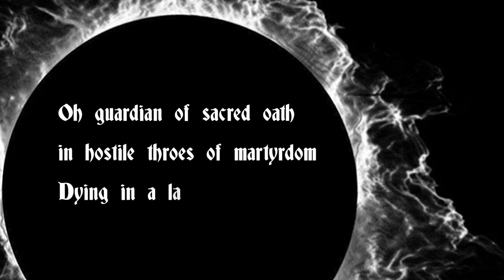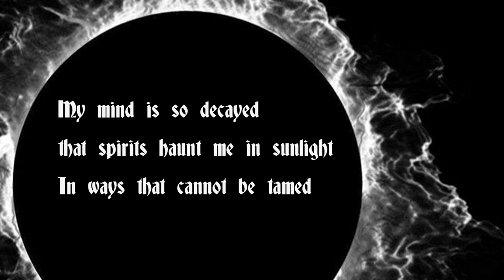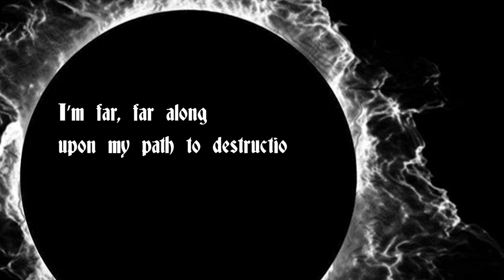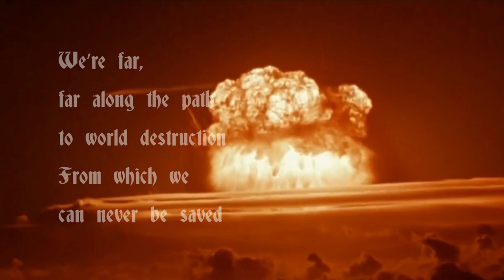THE SIXTH CHAMBER - BLOOD OF THE PROPHET - GOTHIC WORLDWIDE (OFFICIAL LYRIC D.I.Y. VERSION GWW)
THE SIXTH CHAMBER - BLOOD OF THE PROPHET - GOTHIC WORLDWIDE

The soundtrack to the end of the world is here.
Mythical mysterians The Sixth Chamber make their foray
into timeless dreamlands in forgotten aeons with the release of
"Blood of the Prophet".

YOUR LIKES/COMMENTS/SUBSCRIBES HELP SUPPORT THE VISION!

Written and produced by Rahne Pistor
Mixed by Bobby Parker

VIDEO CREDITS:
Lyric video production by Matthew Fields
Concept by Rahne Pistor
Death Valley photography by Mark Newton
Special thanks to Diabolus Rex

L-Y-R-I-C-S: BLOOD OF THE PROPHET

Oh guardian of sacred oath in hostile throes of martyrdom
Dying in a land of unknown
Revelations unleashed upon victims of sacrifice
Spilling in their blood and their bone

The enemy has struck today and marched toward the kingdom they
Forth across crumbling walls
Set thine enemies aflame and banish all from sunlight
100 years of darkness left to wander

For the blood of the prophet has been spilled
And the visions of the wise are now known

Hallucinations spin my mind in free-falling vertigo
Mirror of the unconscious fate
My mind is so decayed that spirits haunt me in sunlight
In ways that cannot be tamed
Prophets and evangelizers stand in dead silence
Knowing there’s nothing left to say
I’m far, far along upon my path to destruction
From which I can never be saved

Serpents of a darker age rise up upon the water’s edge
As we approach the ending of days
We’re far, far along the path to world destruction
From which we can never be saved

The blood of the prophet has been spilled
~lyrics by Rahne Pistor